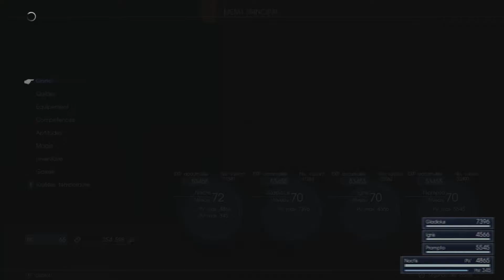Let's Play Final Fantasy XV (VF) - épisode 92 : LES CHEVALIERS TOMBERRY !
Dans cet épisode on va affronter les chevaliers Tomberry faire quelques contrats de chasse.